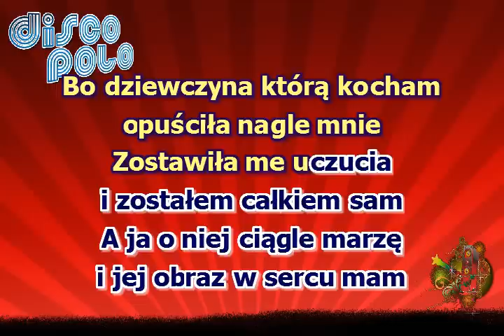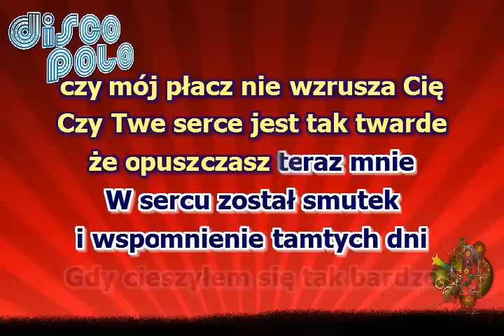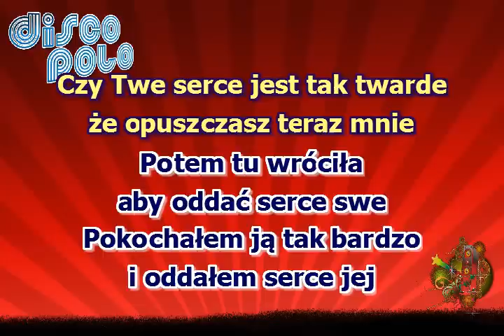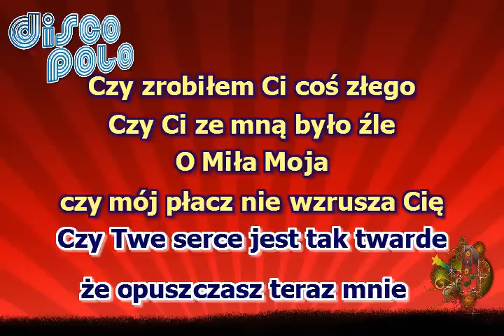O Miła Moja ( karaoke )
O miła moja, czy zdradziłem kiedyś cię
Czy zrobiłem ci coś złego, czy ci ze mną było źle
O miła moja, czy mój płacz nie wzrusza cię
Czy twe serce jest tak twarde, że opuszczasz teraz mnie

Serce moje płacze i na ziemi jest mi źle
Bo dziewczyna którą kocham, opuściła nagle mnie
Zostawiła me uczucia i zostałem całkiem sam
A ja o niej ciągle marzę i jej obraz w sercu mam.

W sercu został smutek i wspomnienie tamtych dni
Gdy cieszyłem się tak bardzo ze spędzonych razem chwil
Ust twych ukochanych, nie zobaczę nigdy już
Nie przytulaj znów do serca, najpiękniejszej z wszystkich róż

Potem tu wróciła, aby oddać serce swe
Pokochałem ją tak bardzo i oddałem serce jej
Człowiek się raduje i na świecie dobrze mi
Bo dziewczyna którą kocham swoje serce dała mi.